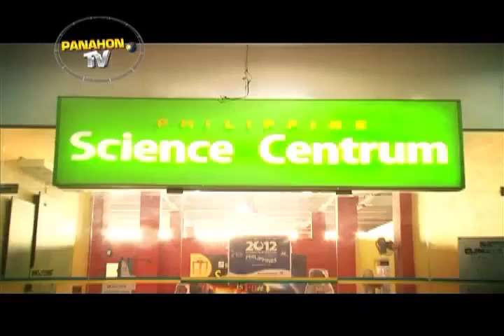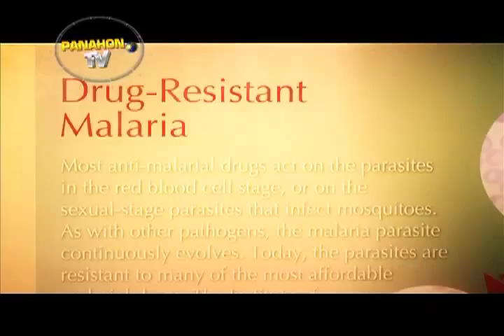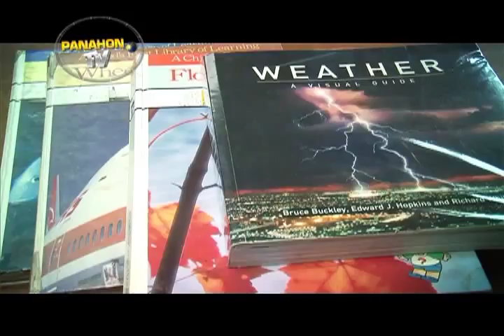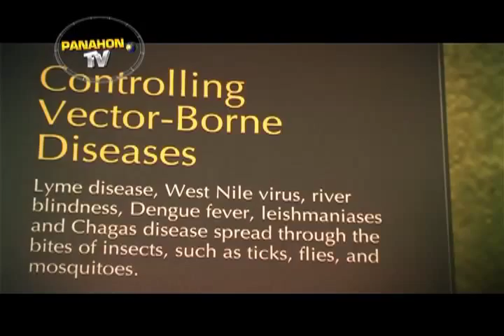MUNDO NG SIYENSYA: Philippine Science Centrum (Part 1)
Mundo ng Siyensya (Episode 1, Part 1)

Sa unang episode ng "Mundo ng Siyensya", bisitahin natin ang mga science museums tulad ng Philippine Science Centrum sa Marikina City!